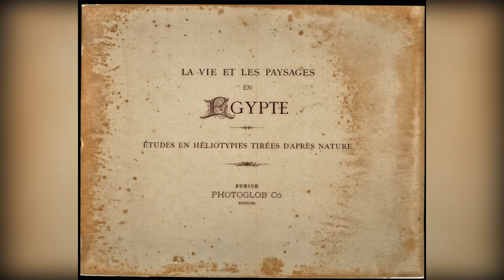Египет, другая история, фотографии 1870-1875 год. Альтернативная история. Запретная история. Часть 1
Открываем для себя Египет 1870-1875 годов! Это редкие фотографии Египта сделанные почти 150 лет назад. Помогут вам увидеть жизнь того времени в Египте глазами путешественников. Фотографии выставлены в строгой последовательности, как и в оригинальном фотоальбоме, фотографии опубликованы без изменений. Всего это два тома фотоальбома сделанные путешественниками из Швейцарии. Публикую первую часть. В которой собрано 31 фотография.